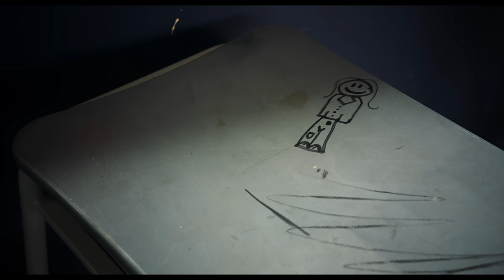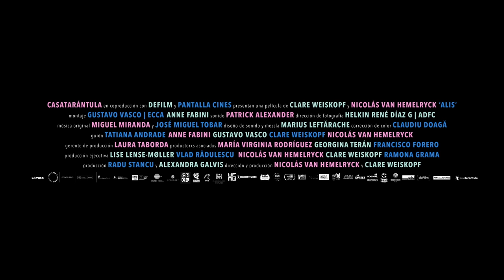Trailer de Alis - Estreno: 9 de febrero 2023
¿De qué se trata la película Alis? En un centro de acogida para adolescentes en Colombia, los directores Clare Weiskopf y Nicolas van Hemelryck (directores también de Amazona) piden a un grupo de niñas y jóvenes que cierren los ojos e imaginen la historia de una compañera de clase ficticia llamada Alis.

Como ellas, la historia de Alis comienza en las calles de Bogotá. Alis se convierte en su lienzo en blanco, una proyección de sus experiencias y seres pasados. Con una lente sensible y compasiva, los directores muestran cómo la ficción inicial de las chicas comienza a tejerse con la realidad, y cómo la distancia les ha brindado un momento para salir de sí mismas y ver sus propias experiencias a través de una mirada diferente. A medida que abren suavemente los ojos, llegamos a conocer profundamente a estas jóvenes, y vemos su perseverancia para abrazar un futuro más brillante.

🎬 Estreno en Colombia: 9 de febrero de 2023.